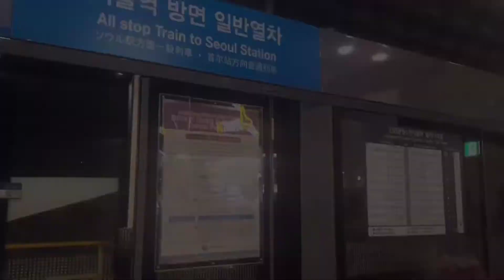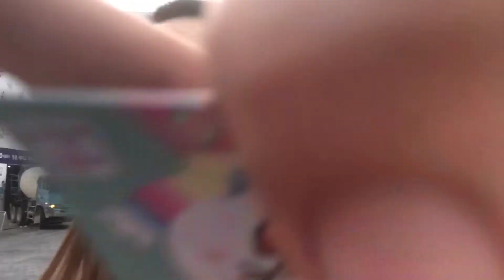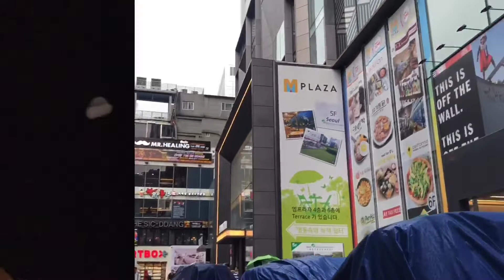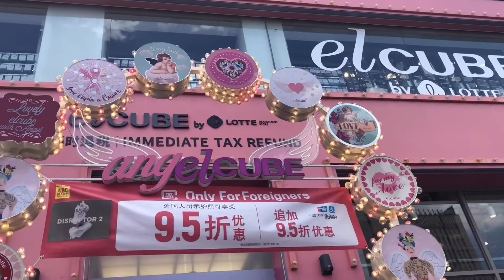VLOG 3 [旅行篇] Seoul Travel Vlog!!! My first solo trip! 我的一个人旅行记/在韩国一个人旅行可怕吗？ 【ALZJTRAVEL】